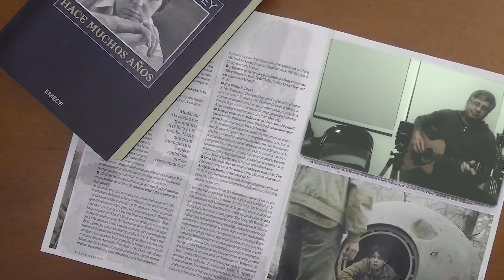The 59th Street Bridge Song (Feelin' Groovy) | Zuma Records | Simon and Garfunkel cover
If there is a song about joy and happiness, this is it. Because of the simplicity of its structure, the lyrics and beautiful harmonies.
Again, with the Fran Clone's Duet help, we tried a humble rendition to Paul Simon and Art Garfunkel.

Recorded in one take for first vocals and guitar part with teh Zoom H2N recorder, and the added the harmonies from the "cool dark lenses guy" with an Audiotechnica 2020 mic.

On this session participated:
Guitar and vocals:  F. Lehmann

Produced at Zuma Records Home Studio 2020, with Cakewalk by Bandlab and Adobe Premiere.

Recorded this version in one take for both tracks and processed the final mix with some EQ, saturation, compression and reverb.